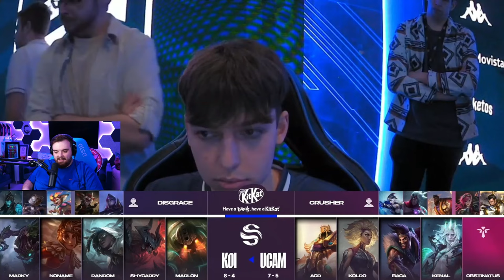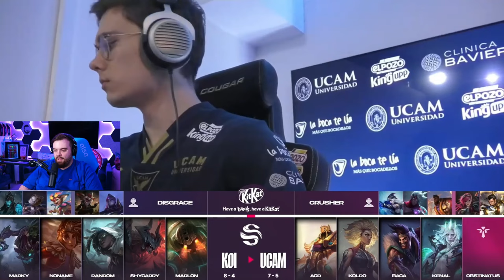MOVISTAR KOI vs UCAM | SUPERLIGA SPRING SPLIT - J13 [VOD]